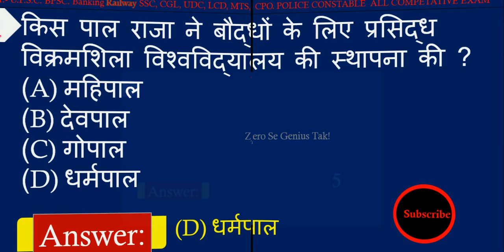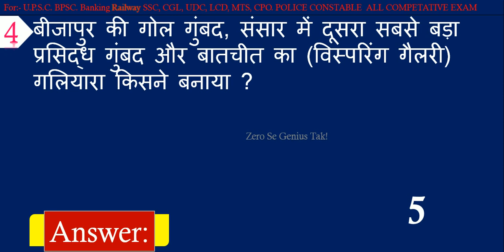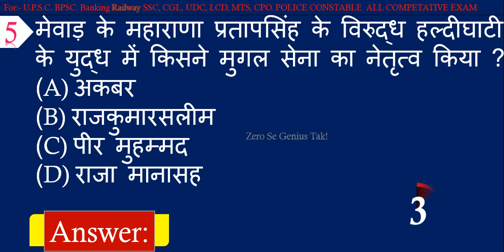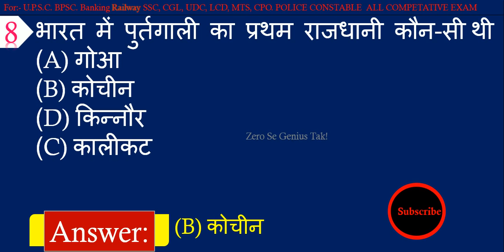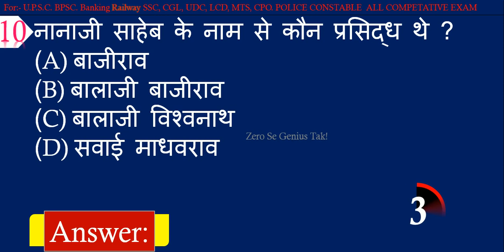History Gk | Important Questions and Answers For Competaive exams | General knowledge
Here is the most important History GK Question and Answer For Competitive Exams in Hindi.